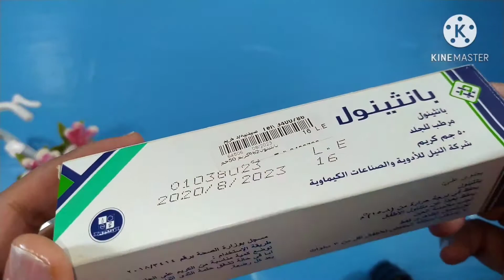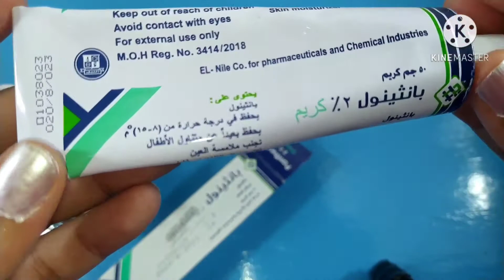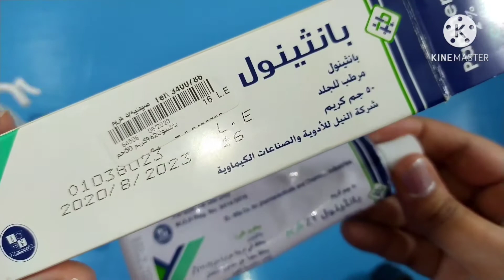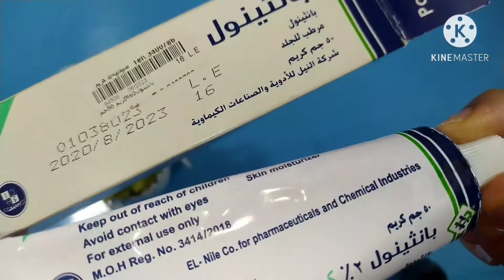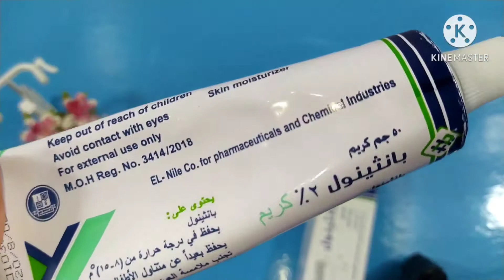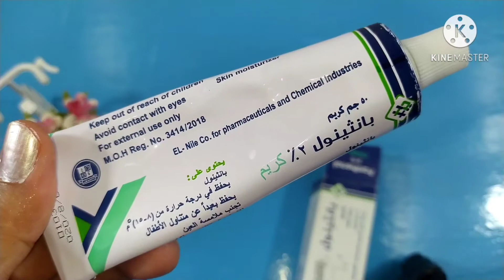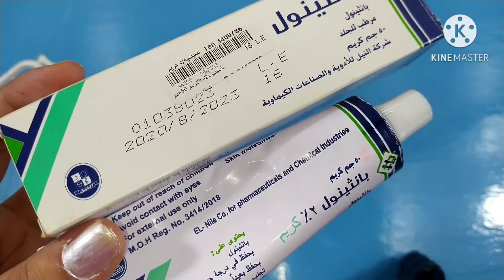بانثينول ارخص كريم تفتيح وهمي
لينك قناه خطيبي فرحو بالاشتراك وفرحوني ❤️

الانستجرام
eman.boutique@